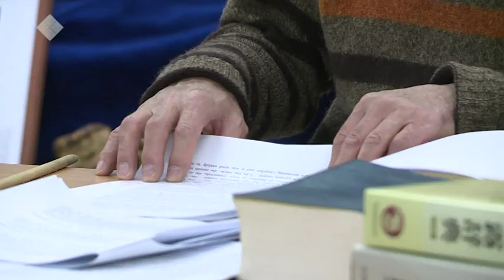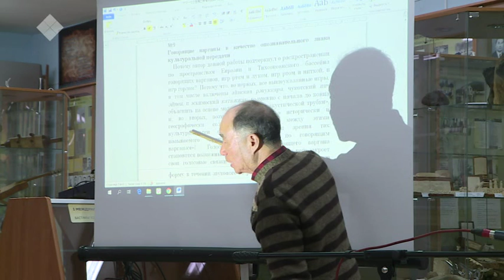Саха итэҕэлэ (21.04.19)